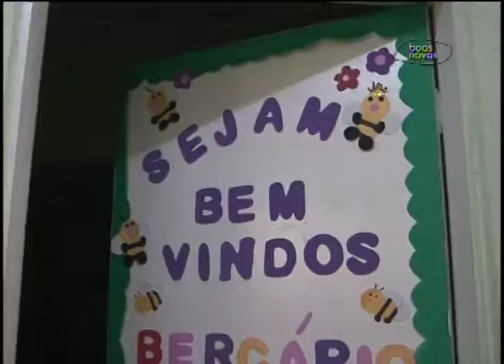Tudo Mais - Waguinho - (bloco 1 de 3) 14-03-2015